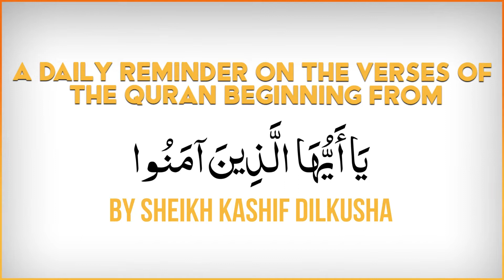Resolve your Disputes! | EP#15 - O You Who Believe!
As a complete way of life, Islam has given us a 4 step process to resolve our disputes in the 59th Ayah of Surah Nisaa'.

O You Who Believe is a series to understand the 89 verses of the Qur’an that directly address the Believers starting with:‎يَا أَيُّهَا الَّذِينَ آمَنُوا